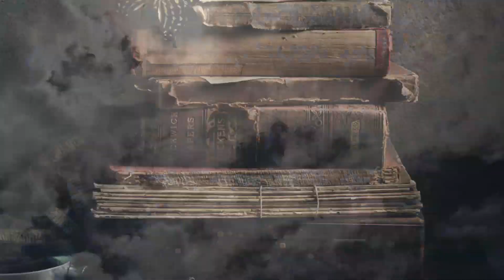তরমুজের গোপন উপকারিতা,তরমুজ খেলে কি হয় জেনে নিন/tarmujer gunagun/The health benefits of watermelon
নমস্কার বন্ধুরা মুনলাইট ইন ব্রোকেন রুম পরিবারের পক্ষ থেকে আপনাদের জানায় আন্তরিক ভালোবাসা ও শুভেচ্ছা, আর কিছুক্ষণ পরেই আপনাদের জানাতে চলেছি আপনি কি তরমুজ খান তাহলে এখনি জেনে নিন তরমুজ খেলে কি হয় বা তরমুজের উপকারিতা কি/tarmujer gunagun

moonlight in broken room